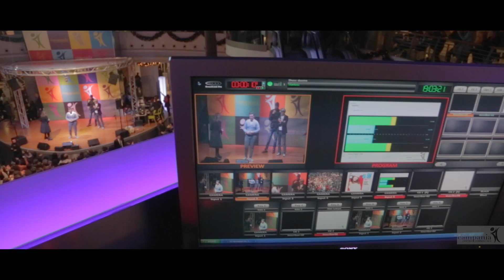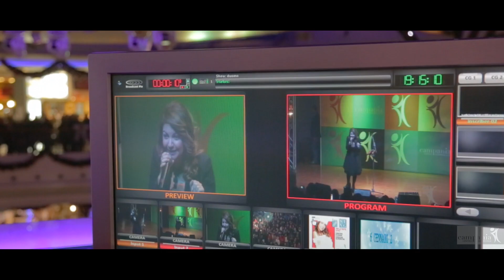Cristina D'Avena Karaoke Superstar @ CCCampania 06/01/2015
6 gennaio 2015
Piazza Campania

Cristina D'Avena in Karaoke Superstar